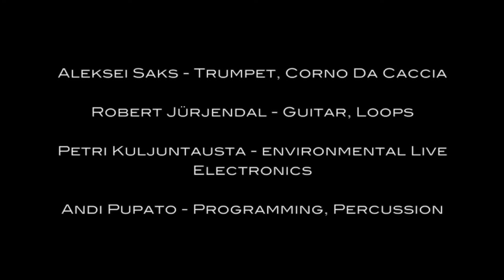UMA Live at NO99 Tallinn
Aleksei Saks - Trumpet, Corno da Caccia
Robert Jürjendal - Guitar
Petri Kuljuntausta - Environmental Live Electronics
Andi Pupato - Percussion, Programming